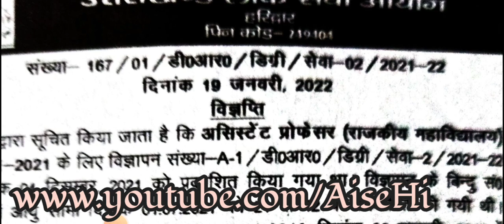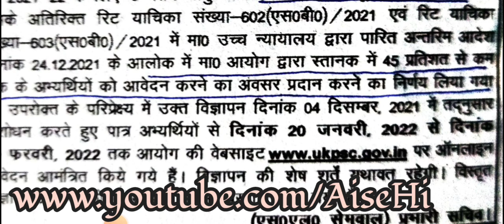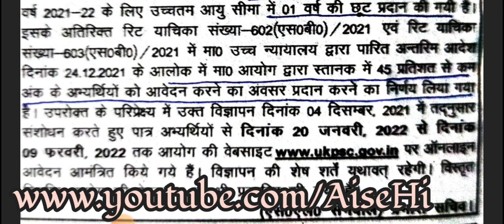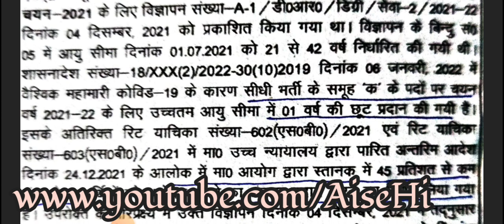UKPSC Latest Notifications/ गजब के 2 अप्डेट्स मजा आ गया।